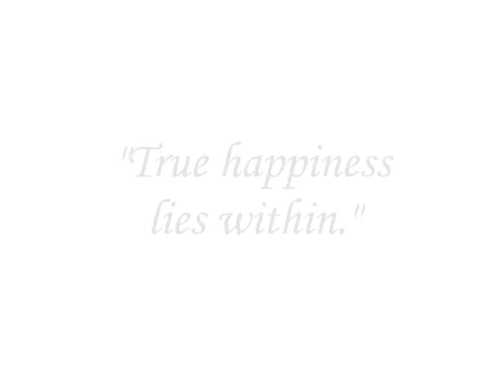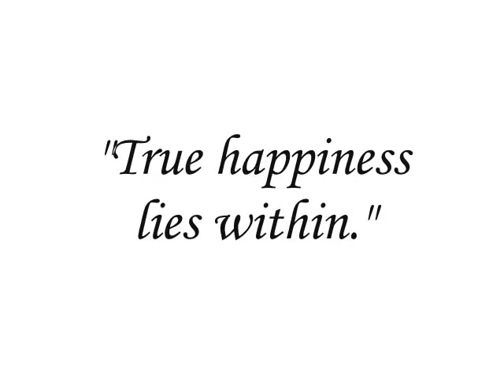Adam McMaster; This Is Me.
This video was really hard for me to upload. Any hateful comments will be ignored and/or deleted. This is one of the scariest things I've ever done, because now, you know more about me than anyone does. Maybe now you realize that we went to camp together in 4th grade, or I met you at a birthday party in grade 2. I usually deny my past. I won't talk about it, other than now. That's why this is so scary for me to upload. Please respect that. Before you leave a hateful comment, let me remind you that there's a lovely exit button in the top right corner of your screen. Feel free to click it, I have a lot of support in my life and the lack of yours doesn't bother me one bit. :) Have a rad day!